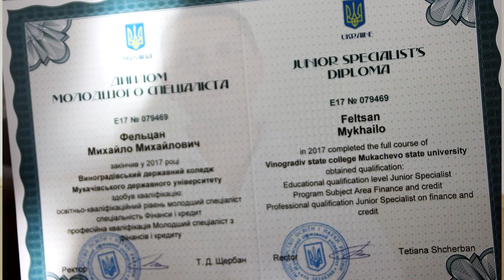Вручення дипломів випускникам Виноградівського коледжу МДУ - Голос Карпат